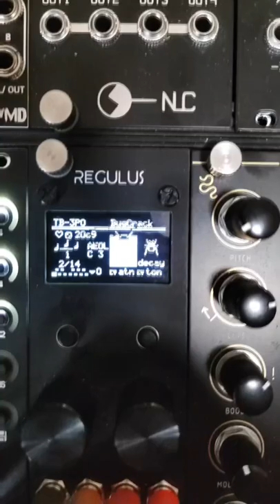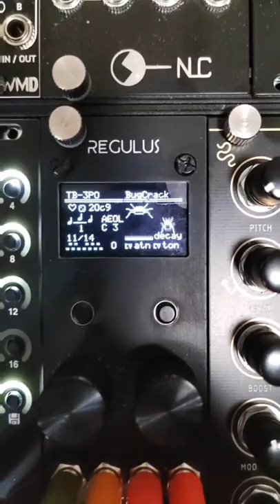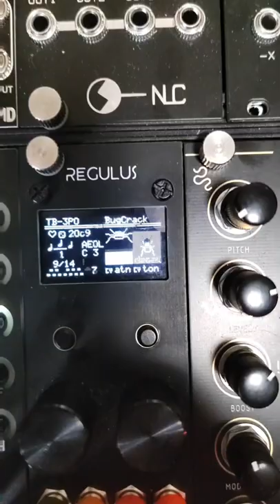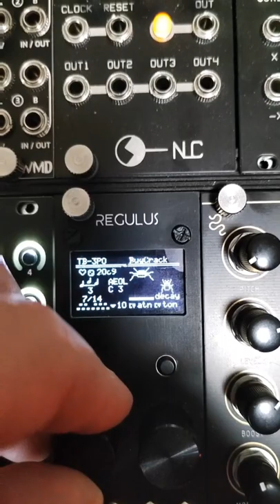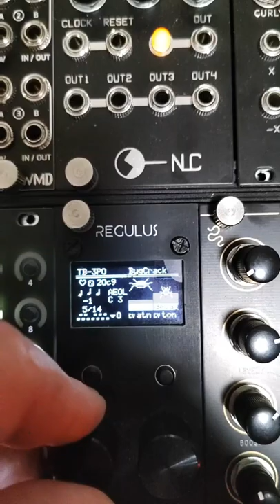O_c Benisphere firmware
Trying out the new release of the Benisphere firware. The TB3PO and Bug Crack applets are grreat.